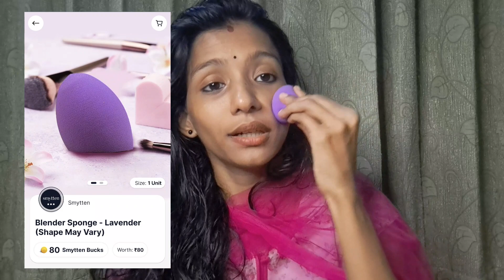Smytten Free Products Review🤑🫨| No shipping fee🚫No MRP🚫😱ഉടായിപ്പ് ആണോ😒